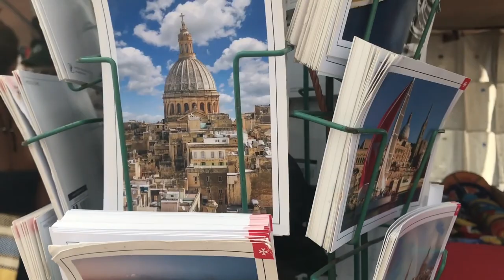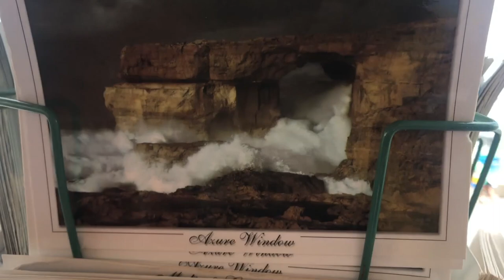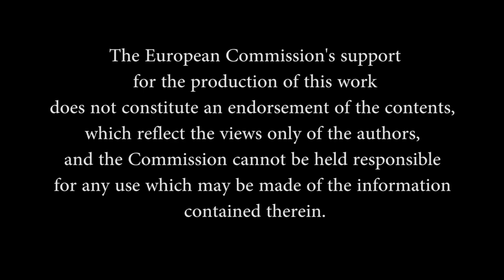Training Video - Team FYC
Series of videos produced during the Film-making workshop in the framework of a Youth Exchange within the project "Through the Lens of the Other", Erasmus+, September 2019, Malta